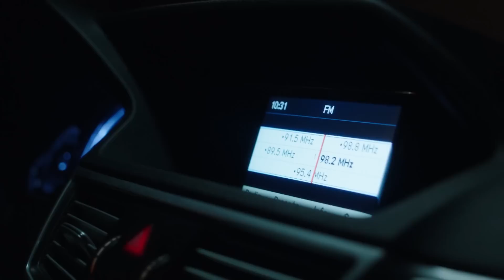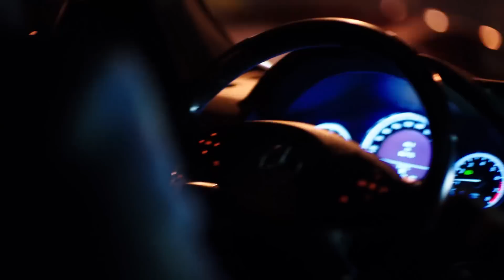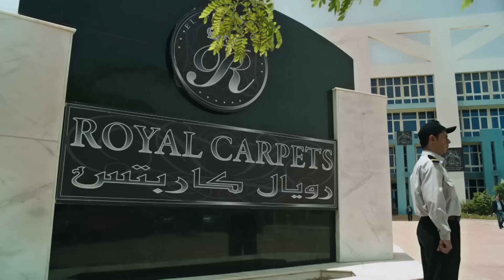الخطيئة | حلقة 1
المسلسل الدرامي "الخطيئة"

يتمحور المسلسل حول قضايا اجتماعية تدور حول الخطيئة الكبرى التي تصحب وراءها
خطيئة تلو الاخري، والاحداث بطلها شاب ثري يدعى ياسين (شريف سلامة)، يتزوج من فتاة عاش معها قصة حب طويلة،
 لكنه كالعديد من الرجال ينزلق إلى بئر الخيانة، وهو ما يطور الأمور بشكل خطير، فيدفع (ياسين) ثمنًا باهظًا لخيانته.

المسلسل بطــولة
ريهام عبد الغفور - شريف سلامة - إيمان - أحمد خليل - شيرين عادل - رجاء الجداوي
عبدالسلام الدهشان - محمد التاجي.